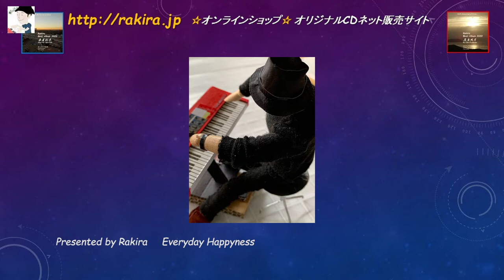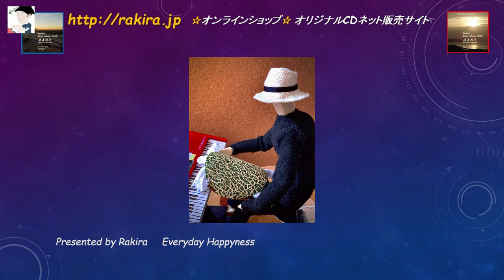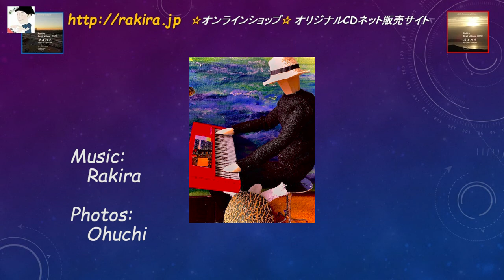エブリデイハピネス (Everyday Happiness) これを聴くと毎日が少し幸せに ベストアルバムCD 花鳥風月 収録曲 No.17 Relax Piano by Rakira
いつも笑顔でいてください。幸せな人は、理由がなくてもいつも笑顔です。笑顔は心の状態を表すもののひとつですが、笑顔でいると、心まで変わり、幸せになります。

ベストアルバム春夏秋冬 収録曲
エブリデイハピネス（RAKIRA ラキラ ピアノ 癒し音楽 睡眠 リラックス　）[Piano solos Music Video]

２０種類２００曲オーバーのラキラオリジナル楽曲からあなたに合う曲がきっとあるはず。